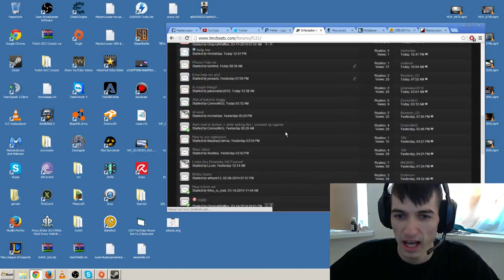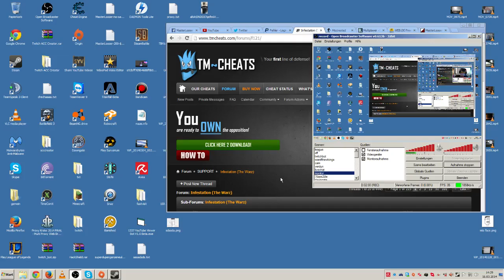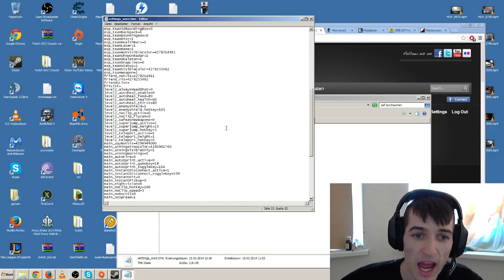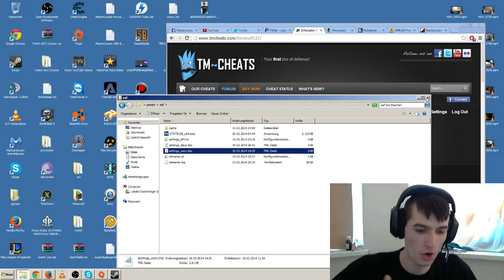HOW TO: NOT GET BANNED IN ISS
this channel is deprecated. new videos/streams on this channel i made this bcs a lot of ppl lose alot of money to HP
THIS WORKS 100%!